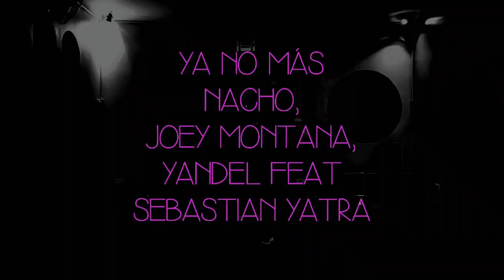YA NO MÁS || NACHO, JOEY MONTANA, YANDEL FEAT SEBASTIAN YATRA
Coreografia: FITDANCE🔝🔝🔝